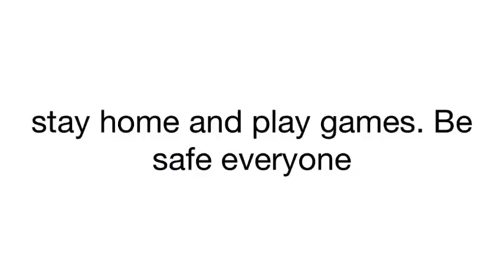Chillest quick match win FT GUNDAMSPARTAN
Hope you all enjoyed this video. This video represents us to chill, play games and stay at home. Stay safe everyone.